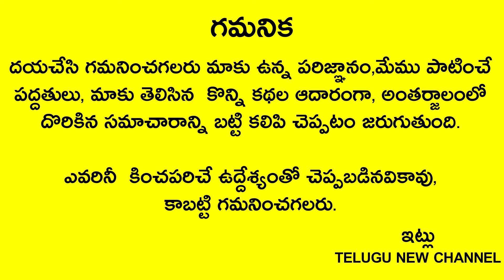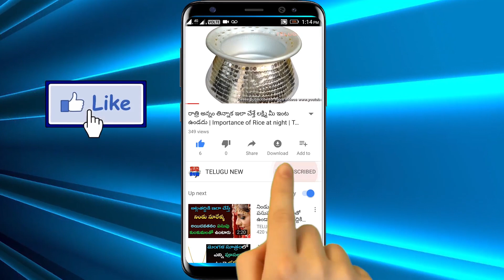ఉదయం నిద్రలేవగానే ఇది 2చుక్కలు నాలుక మీద వేస్కోండి లక్ష్మి కటాక్షంతో దరిద్రం పోతుంది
Telugu New
రేపు శుక్రవారం ఉదయం నిద్రలేవగానే ఇది 2చుక్కలు నాలుక మీద వేస్కోండి లక్ష్మి కటాక్షంతో దరిద్రం పోతుంది నాలుగు వైపుల నుండి డబ్బు దూసుకు వస్తుంది